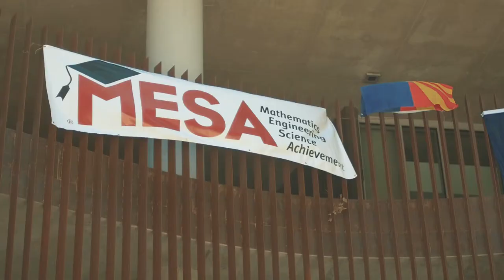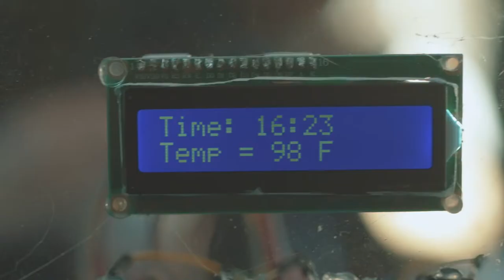MESA Day 3 Video